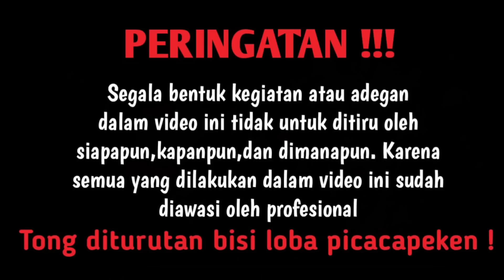BONGKAR SARANG KERAJAAN ULAR BUNTET! ULAR SILUMAN YANG DITAKUTI WARGA! BENTUKNYA BIKIN MERINDING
@jejaksahabatalam623  kali ini saya kembali menanggapi laporan dari warga sekitar kampung saya, dan ini merupakan laporan yang ke sekian kalinya, karena si beberapa bulan kebelakang saya sempat mengamankan beberapa ular dari Balong dan sawah warga, dan ternyata setelah saya amankan pun ular ular tersebut, pemilik sawah masih takut dan ingin diamankannya ular ular yang ada disekitar lokasi tersebut, dan setelah saya cek, memang lokasinya tidak jauh dari lokasi yang dulu sempat saya datangi, bahkan ada beberapa sawah dan kebun yang sengaja dibiarkan begitu saja oleh pemiliknya dikarenakan takut akan ular yang katanya ular siluman yang ada dilokasi tersebut, ok daripada kita penasaran kita cari ularnya, dan sayapun berhasil menangkap salahsatu ular yang dulu sempat saya amankan, ok seperti apa untuk video lengkapnya, simak sampai beres yah!

BUAT KALIAN YANG TERTARIK DENGAN MERCHANDISE SAHABAT ALAM BISA CEK DI LINK BERIKUT👇

ENJOYY!

PERHATIAN!